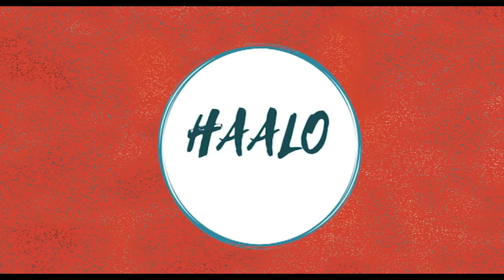Bacchan Pandey | Poster and Trailer release | Akshaykumar | Latest video | Haalo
Haalo is among India’s fastest growing online news sites. Haalo is building a loyal base of the online news-consuming audience on Web and Mobile. We provide you with the latest breaking news straight from world.